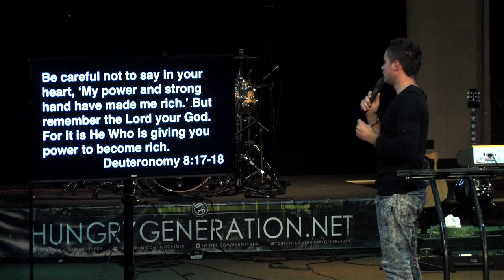Sharing is Caring - Nazar Parkhotyuk